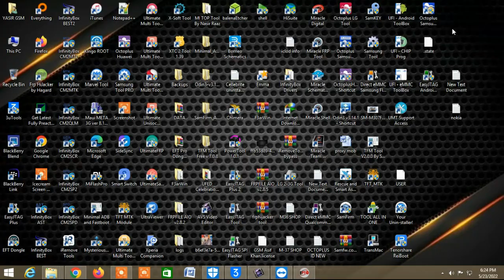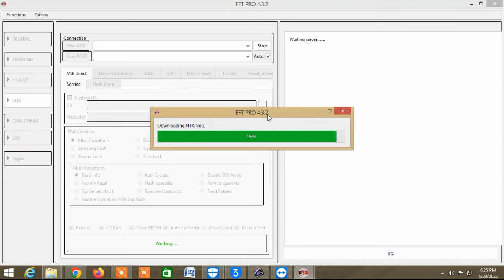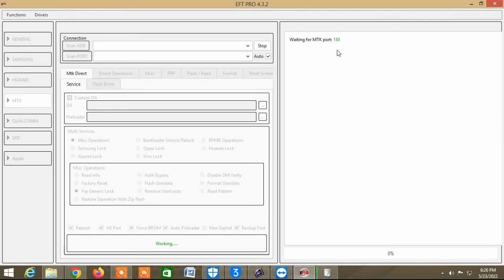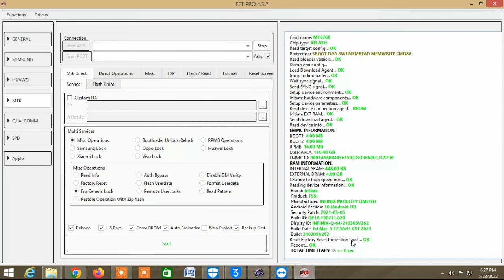Tecno CE9 COMON 16 Pro Frp Google Account Remove Done One Click By Eft Dongle